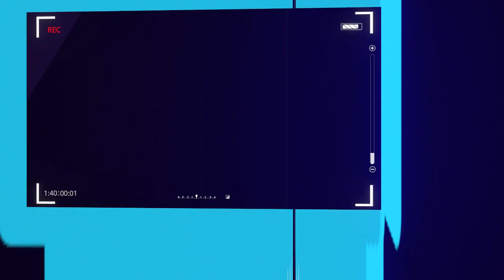Quarantine Hair Transformation Tutorial - Hair Care Tips during Self Isolation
Coronavirus Self-Isolation: Hair transformation at home!! So many people asked me for some hair transformation tutorial videos. Finaly, I did the first one today. This video is for anyone who has roots and would like advice on how to cover them. Also you will get lots of information and tips for general hair care.
I am only trying to get people through the next couple of weeks until we all know it is not safe for everyone to go to their favorite hairdresser.

Please always follow advice on packaging and skin test every time.

SEE YOU AGAIN SOME MORE HAIR CARE VIDEOS!!
If you got any question please let us know by writing down a comment